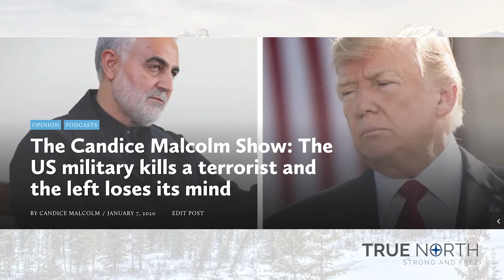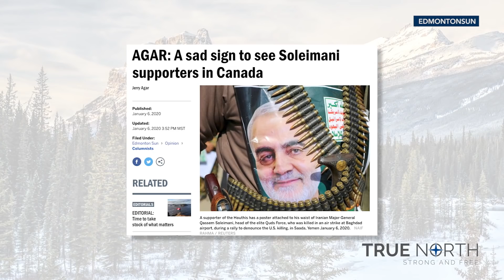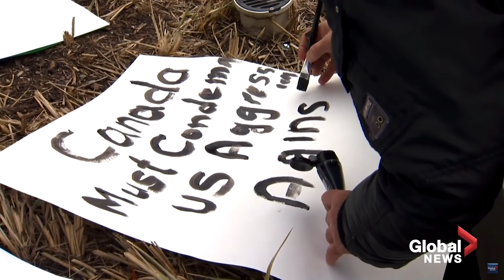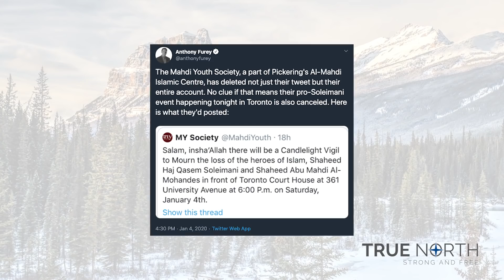The useful idiots siding with the Iranian regime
The American airstrikes against Iranian terrorist mastermind Qassem Soleimani were not acts of aggression. They were responses to repeated acts of aggression.

For years now, Iranian-Canadian dissidents have been speaking out against the regime that has terrorized them, their families and the Iranian people.

Imagine then their reaction at seeing people taking to the streets in Toronto and other cities to not just oppose the U.S. airstrikes but to mourn Soleimani as a hero.

True North's Anthony Furey has more.

Help us keep the lights on by making a donation to support independent media